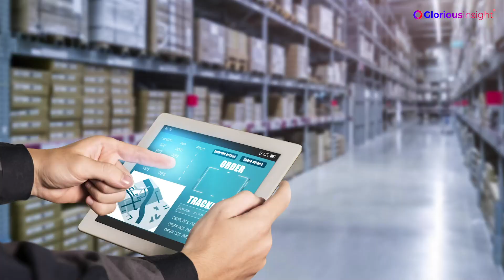Big Data in Supply Chain Management | Glorious insight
By harnessing the power of data analytics, companies can gain valuable insights into their supply chain operations, optimize their logistics networks, and make more informed decisions.

Whether you're in manufacturing, retail, or logistics, big data can help you identify inefficiencies, reduce costs, and improve customer satisfaction. With real-time data tracking and analysis, you can monitor inventory levels, predict demand fluctuations, and identify potential disruptions before they occur.

So, if you're looking to stay ahead of the curve and drive growth in your business, consider investing in big data analytics for your supply chain management. It may just be the competitive advantage you need!